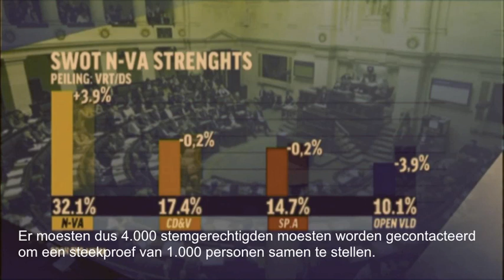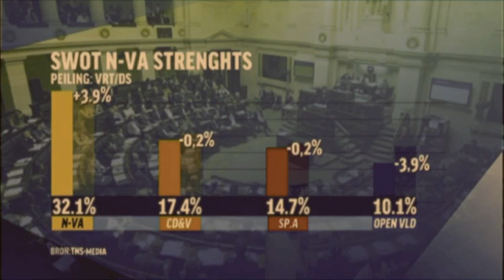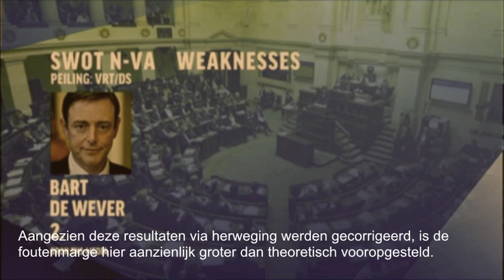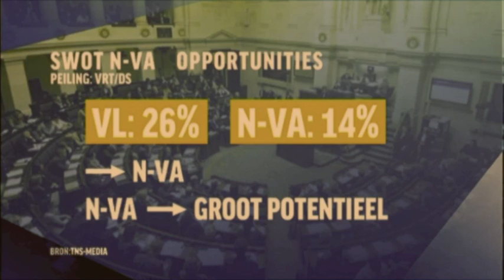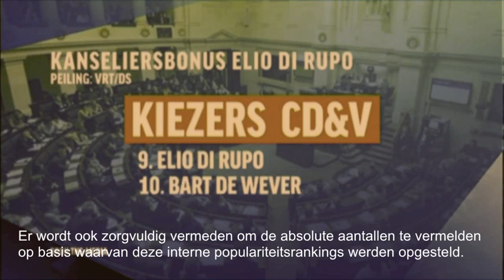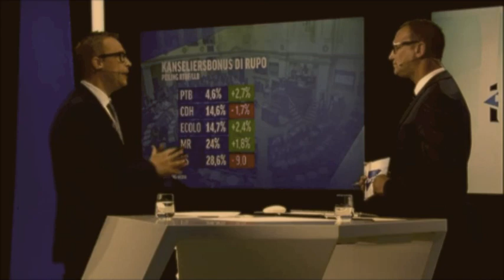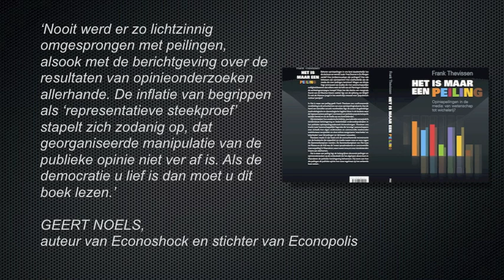VRT-De Standaard-peiling van mei 2013 kritisch gepeild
Alles wat u moet weten over deze peiling van TNS Media van 24 mei 2013 in opdracht van VRT - De Standaard, maar niet te weten kwam. Een S.W.O.T.-analyse, met de peiling als belangrijkste zwakte en de journalistiek als grootste bedreiging.

"HET IS MAAR EEN PEILING doorprikt populaire en diepgewortelde clichés die over peilingen de ronde doen en demystifieert de wetenschappelijke pretentie waarmee sommige academici commerciële peilingen in opdracht van media en politieke partijen doorgaans hooghartig naar
de prullenmand verwijzen. 'Nooit werd er zo lichtzinnig omgesprongen met peilingen, alsook met de berichtgeving over de resultaten van opinieonderzoeken allerhande. De inflatie van begrippen als 'representatieve steekproef' stapelt zich zodanig op, dat georganiseerde manipulatie van de publieke opinie niet ver af is. Als de democratie u lief is dan moet u dit boek lezen.'

GEERT NOELS,
auteur van Econoshock en stichter van Econopolis